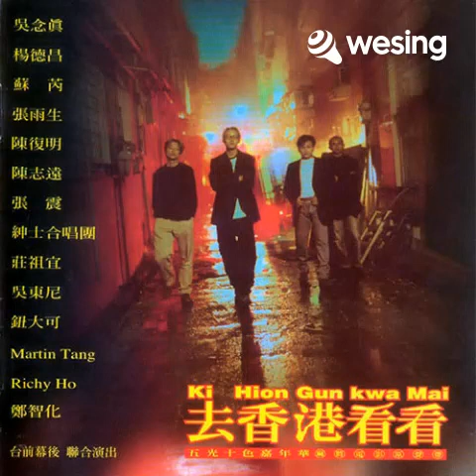Love Potion No.9